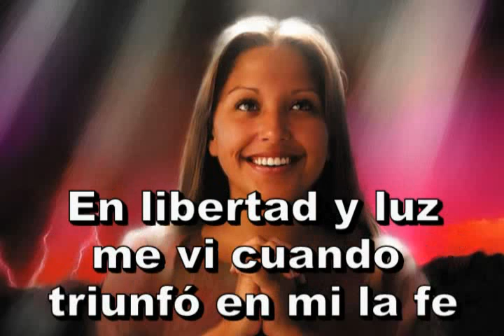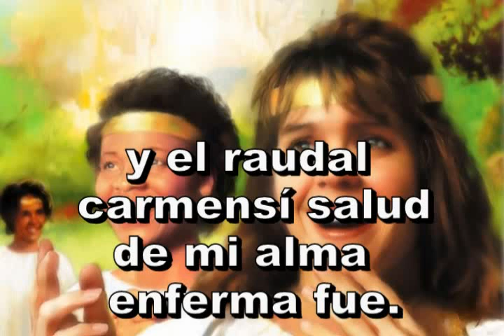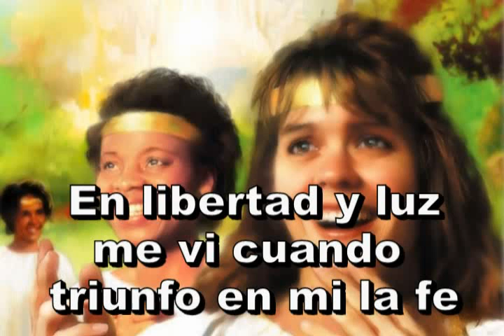330 - Feliz el día - ANTIGUO HIMNARIO ADVENTISTA